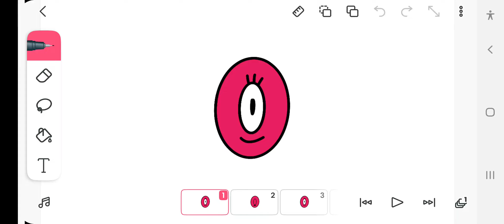0 | Samantha's Number Lore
inspired by @MikeSalcedo , @SoupEarthOfficial , and @rtgbofficial15